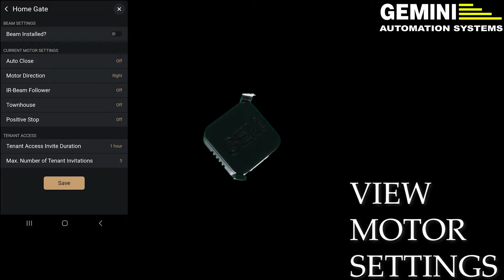GEMLINK Smart device for GEMINI motors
Introducing the GEMLINK , your ultimate solution for smart gate control! This Gemini gate controller brings a host of features to streamline your gate access. From displaying motor diagnostics to remote control from anywhere on the globe, viewing current motor settings, accessing device event logs, to providing status information, the GEMLINK ensures unparalleled convenience and ease. Say goodbye to gate access hassles and hello to seamless control with your GEMINI.